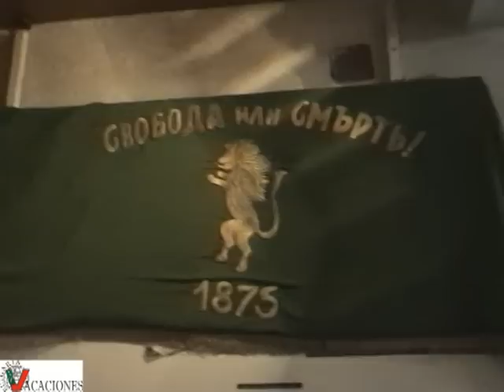Bulgaria - Kalofer-Vacaciones Bulgaria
Kalofer